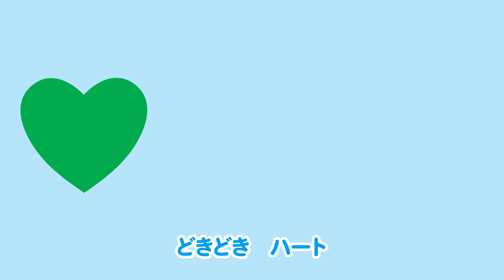働く車の歌集 | ブンチャカブン | 子ども向け童謡 詰め合わせ | Tayo 日本語